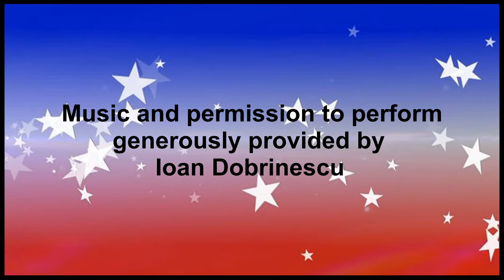Bassoons Filling Bellies: A Birthday Fantasy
Happy Birthday, America! In celebration of the 4th of July, please enjoy our newest piece - "A Birthday Fantasy" composed by Ioan Dobrinescu! If you would like to help us in our mission to support those facing food insecurity in the wake of COVID-19, we would really appreciate it if you would consider donating to our "Bassoons Filling Bellies" Feeding America campaign Thank you and enjoy!

*Music and permission to perform generously provided by Ioan Dobrinescu.